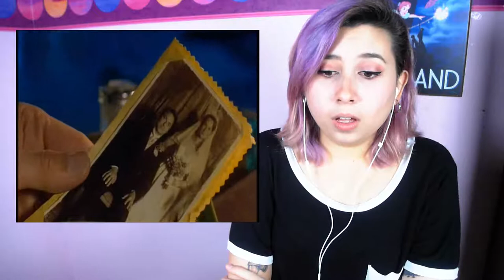Torchwood Reaction S02E09 Something Borrowed | Sora Miyano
~Peter Pan: Peter Pan The Lost Boy - Ruth B [ DjPaw Tropical House]
~The Walking Dead: MIKE RELM- THE WALKING DEAD REMIX
~Game of Thrones: Game of Thrones KSHMR & The Golden Army Remix
~Doctor Who: MIKE RELM - THE DOCTOR WHO REMIX
~Harry Potter: MIKE RELM- THE HARRY POTTER REMIX